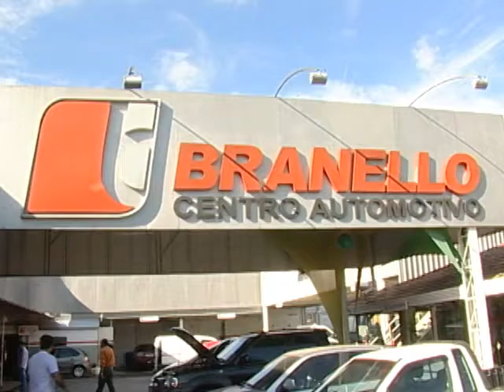SHOPTOUR CTB - BRANELLO CENTRO AUTOMOTIVO 02